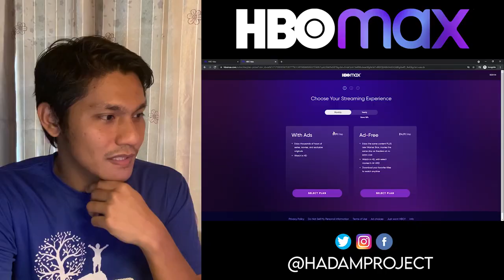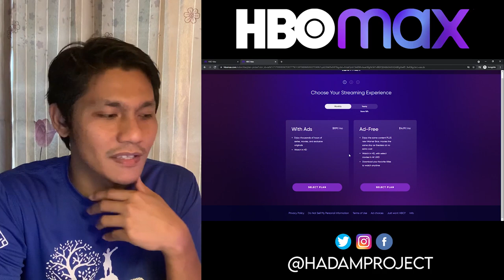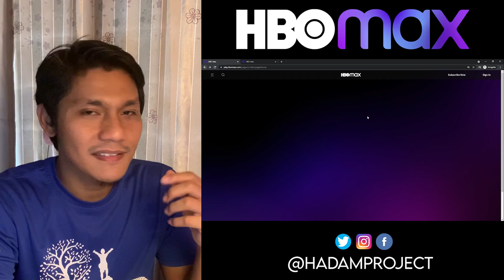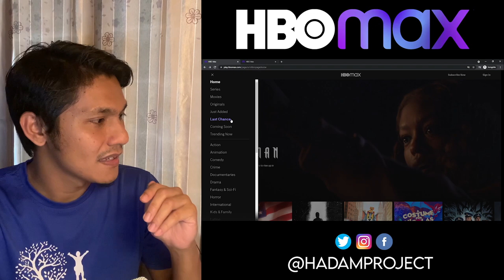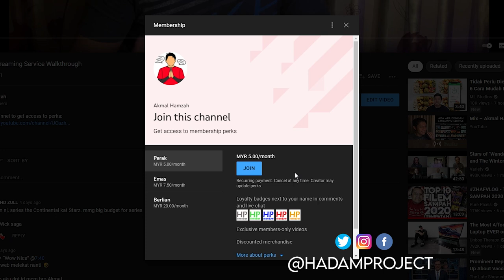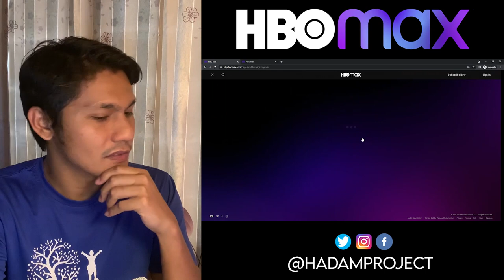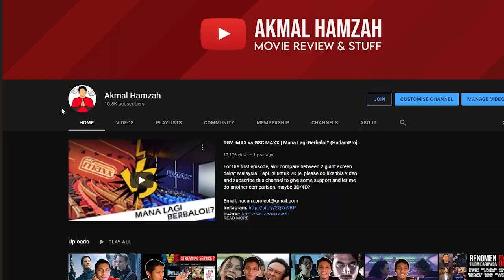HBO MAX | Malaysia Streaming Service Walkthrough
HBO MAX Malaysia

Thank you for the Emas and higher membership level!
1. The Flying Chungus
2. Alif Zahir
3. Danish Aiman
4. Ajami TV
5. Hairul Nizam Azmi
6. Anwari Ashraf

Equipment:
1. iPhone
2. Fifine K670